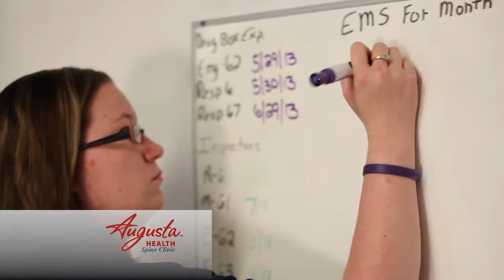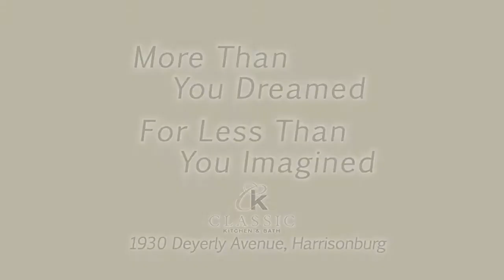WHSV Creative Services - June 2014 Reel